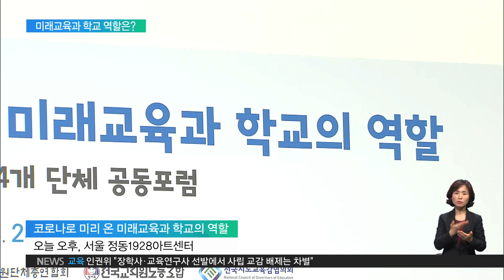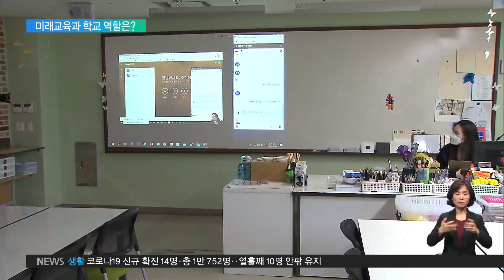2020.04.28 코로나로 바뀌는 '미래교육'..학교 역할은?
코로나19로 온라인 개학이 시작된 지 한 달이 다 되어가고 있습니다.
현장에선 인공지능보다 코로나19가 교육환경을 먼저 바꿨다는 얘기도 나오는데요.
이런 가운데 국가교육회의와 교육 단체들이 미래사회 학교 역할을 주제로 토론회를 열었습니다.
전문가들은 원격수업 데이터를 모아 미래교육을 대비하고
교사들은 학생 개별 특성에 맞게 지도할 수 있는 능력을 길러야 한다고 강조했습니다.

[리포트]

전문가들은 코로나19 사태에서 볼 수 있듯 미래사회에에서는
 '삶의 안전'이 중요하다고 입을 모았습니다.

국가교육회의 김진경 의장은 미래 사회에서 학교교육이 '안전판' 역할을 해야 한다고 주문했습니다.

지능정보사회에서 소외되지 않도록 학교에서 기본학습능력을 길러줘야 한단 겁니다.

김진경 의장 / 국가교육회의
"중3 마치는 시점에 적어도 국가가 책임지고 최소한의 기준에 도달했는지 묻는 그런 제도가 필요하다. 고등학교 졸업 때까지는 최소한의 지적 성취를 이루도록 국가가 책임지는(게 필요하다)"

온라인 개학 기간동안 원격수업의 장단점 등 데이터를 모아 미래 교육에 활용해야 한다는
의견도 나왔습니다.

전국시도교육감협의회 최교진 부회장은 원격 수업 자료를 바탕으로
학생의 수업 선택권을 넓힐 수 있다고 제안했습니다.

최교진 부회장 / 전국시도교육감협의회
"고교학점제 도입 과정에서 발생한 여러 가지 논란의 해결책을 여기서 찾아볼 수 있지 않을까.
또 학생들의 다양한 선택권을 보장하는 방법을 온라인에서 찾을 수 있겠구나…"

원격교육 시대를 맞아 교사의 역할이 바뀌어야 한다는 목소리도 높았습니다.

원격 수업으로 다수의 학생에게 대규모 지식 전달이 가능한 만큼
대면 수업에서는 진로·진학 관련 상담이나 지도 능력이 더 중요하다는 겁니다.

전경원 참교육연구소장 / 전국교직원노동조합
"학생들에게 다양한 어떤 심리학적 지식이라든지 진로나 진학에 대한 어떤 역량이라든지
이런 것들을 사범대와 교대의 교육과정에서 담보하지 않으면 변화하는 미래교육에
제대로 적응하기 어려운 시점이 됐다…"

학생들 역시 교사가 '길잡이 역할'을 할 수 있도록 정부가 환경을 조성해달라고 요청했습니다.

정희운 3학년 / 전북 군산여자상업고
"선생님들이 학생들 한 명 한 명을 더 집중적으로 관리할 수 있게 같이 이렇게 할 수 있도록
학급 수, 학교 수를 줄이는 게 아니라 학급 속 인원수를 줄이는 게 좋을 것 같다…"

전문가들은 또, 원격수업 시대엔 개별화된 교육과정이 중요하다며,
교사와 학생, 학부모가 교육과정 설계에 모두 참여할 수 있는 제도를 만들어야 한다고 조언했습니다.